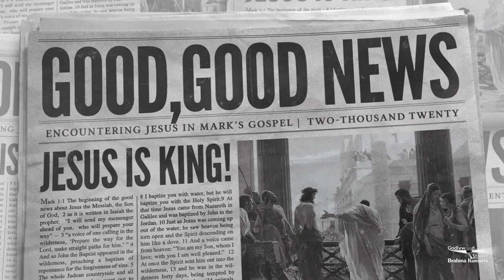बड़े दिन की शुरुआत करें इस सुन्दर तोहफे के साथ - Sabrang Ep. 136| Morning Show From Peace News